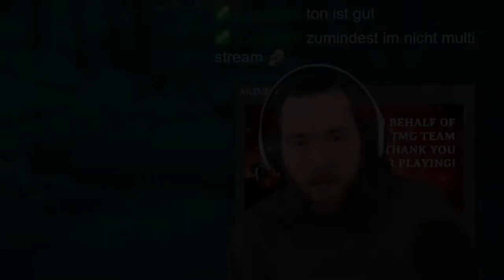Mein Kopf QUALMT | #1 WE WERE HERE FOREVER mit xJazami